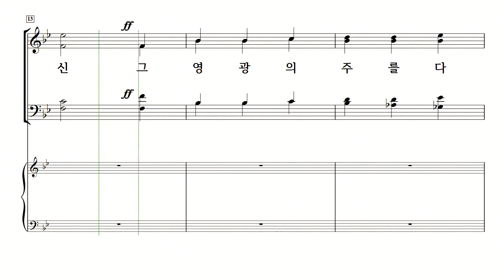[중앙아트] 예배 송영곡집 “알파와 오메가” 04. 영광의 왕께 테너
04. 영광의 왕께 – 김재훈 편곡